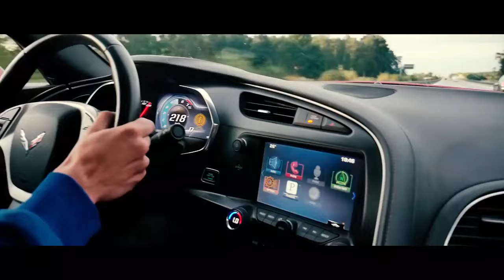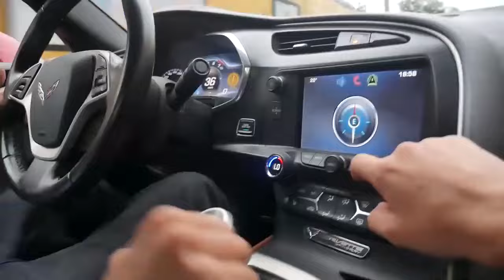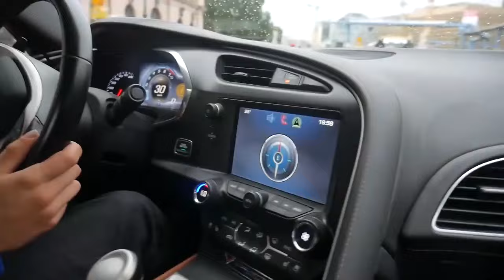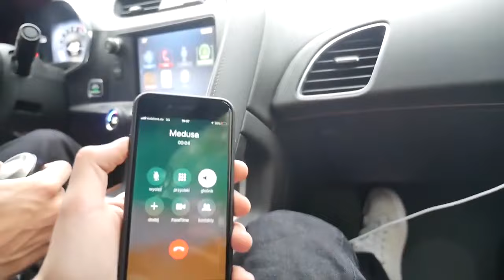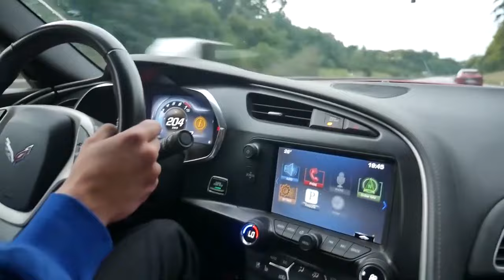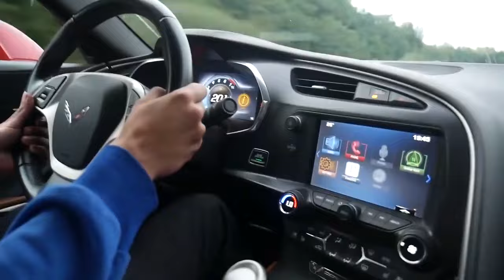Ryzykujemy życie przy 300 KM/H w Berlinie | LORD KRUSZWIL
Źródło: LORD KRUSZWIL

1. Każdemu zapewnia się wolność wyrażania swoich poglądów oraz pozyskiwania i rozpowszechniania informacji.

Niniejszy materiał powstał w ramach serialu "Lord Kruszwil". Wszystkie elementy tj. fabuła, postaci, scenariusz, sformułowania, wydarzenia w nim przedstawione są wyreżyserowane i nie mają żadnego związku z rzeczywistością. Bohaterowie biorący udział w materiałach są aktorami.